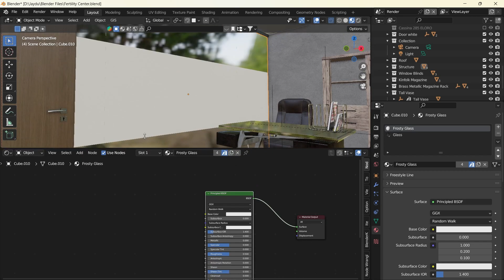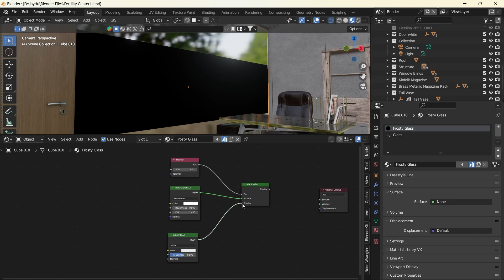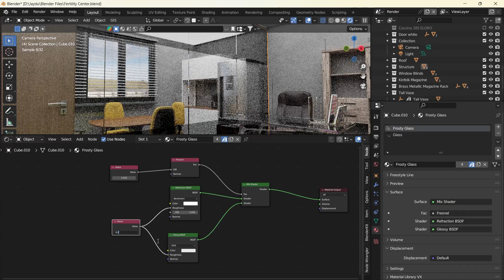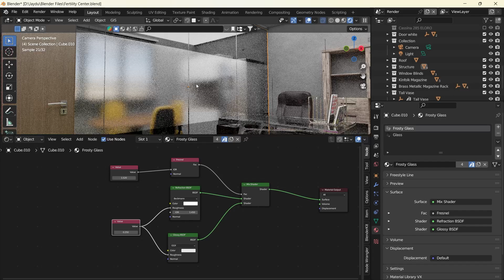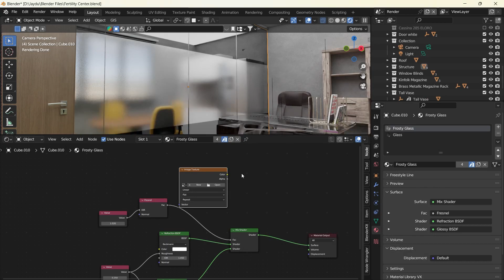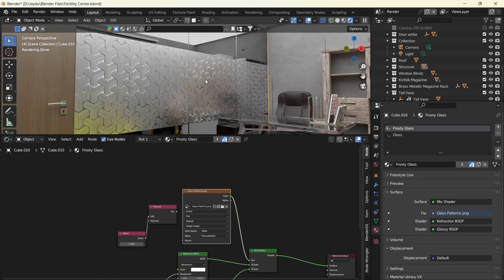Interior Design Magic: Create Mesmerizing Translucent Patterned Frosted Glass Material with Blender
Learn to create a captivating translucent frosted glass  with patterns that works seamlessly in Cycles render engine. You'll learn how to harness the power of Blender's shader nodes.  Whether you're a beginner or an experienced Blender artist, this step-by-step guide will help you master the art of frosted glass materials, adding a touch of elegance to your 3D scenes. Watch now and unlock the secrets to creating stunning frosted glass in Blender!